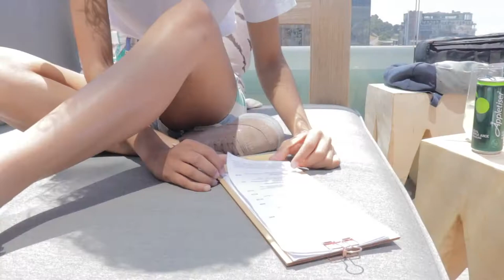Sun Square Hotel, Cape Town South Africa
Those video guys at the 14 stories rooftop bar situated in the Sun Square Hotel. This is a review video for students who are looking for a place to hang out and ball on the budget this summer with their family and friends. The review is based on three categories that include:

1) Vibe,
2) Location
3) Food.
Anyways check it out, and please enjoy!

Vlog Microphone

Vlog Housing

My Laptop: (Macbook Pro retina 15’’)

Selfie Stick 2

GoPro settings:

4k @ 60/30fps

2.7k @ 120fps

1080p @ 240fps

POV 2.7k 4:3 @ 60fps